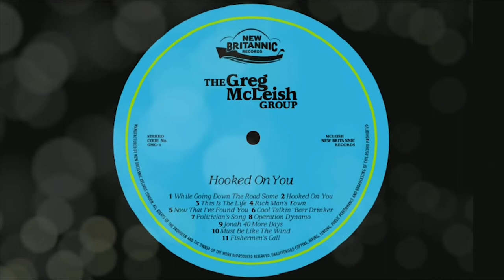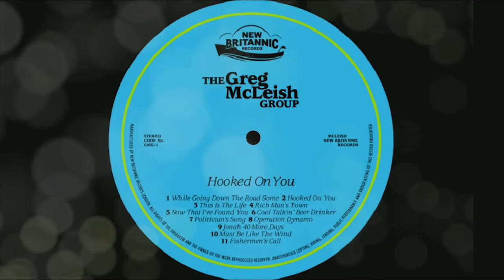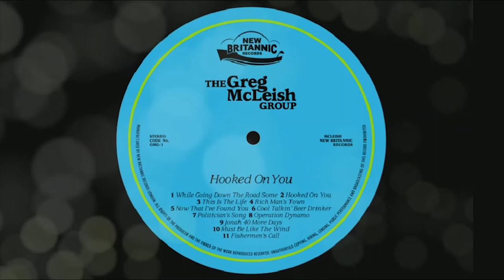Cool Talkin' Beer Drinker - Greg McLeish Group [Official Slide Video]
Taken from the acclaimed debut album ‘Hooked On You‘ by the Greg McLeish Group.

Melodically powerful and heartfelt, the stunning album ‘Hooked On You‘ showcases original rock and blues, tinged with amazing rhythms. In addition to Greg, it features the incredible voices of Sarah Brown and Petra Luke making this record very special indeed.

Greg McLeish is a rhythm & blues survivor and ‘Hooked On You’ is the end product of his relentless touring spread across endless miles of the Australian Outback, playing to the toughest audiences imaginable.

Recorded at the legendary Air Studios, Lyndhurst, the album includes contributions from the cream of London’s session players including B.J.Cole (slide guitar), Danny Cummings (Dire Straits), Chris Worsey (cello) and Andy Findon (sax & flute).
Featured on many of the songs including the title track is gospel queen Sarah Brown (Simple Minds, Roxy Music).